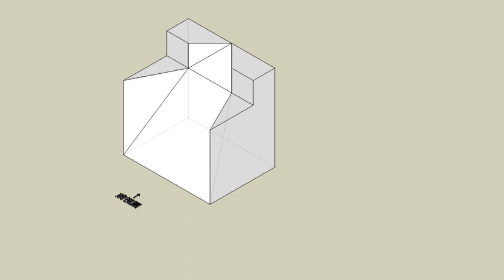育才出版測驗本第91頁第一題-等角圖展示